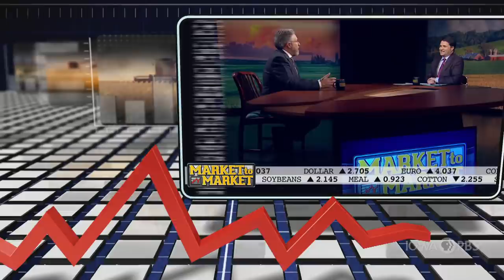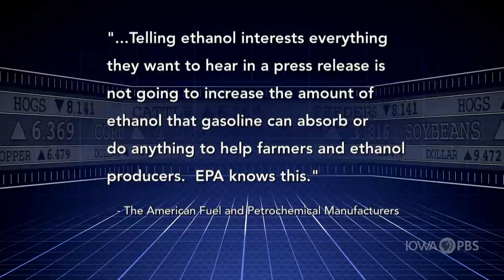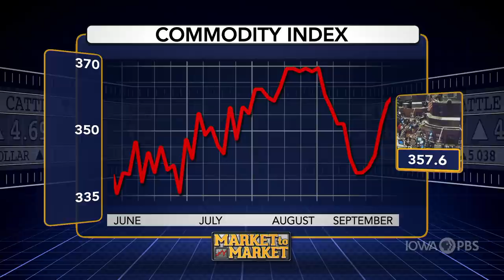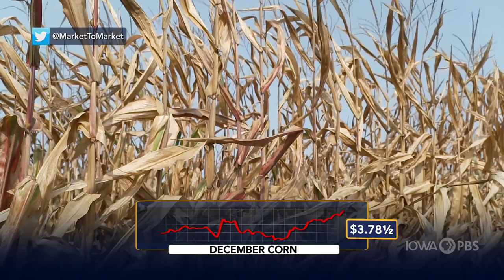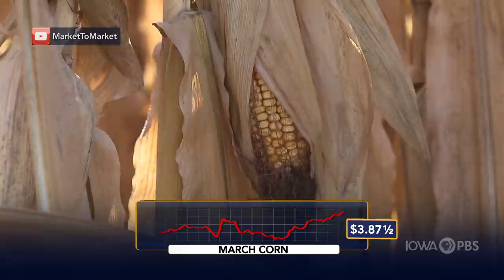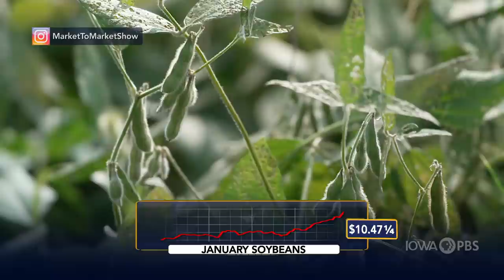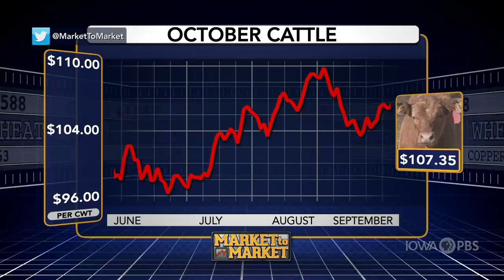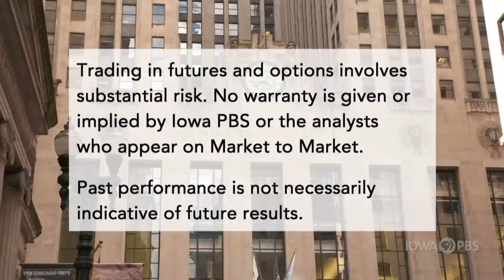Market to Market (September 18, 2020)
The EPA refines its decision on RFS waivers. Balancing commodity payments for the China Trade War. Making way for more commerce on the lower Mississippi River. Market analysis with Tomm Pfitzenmaier.